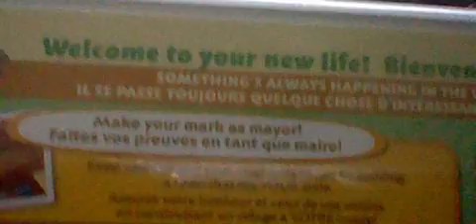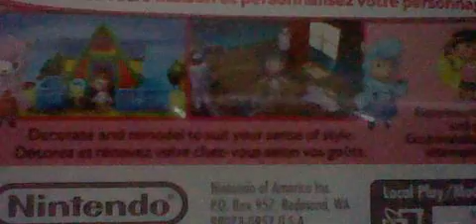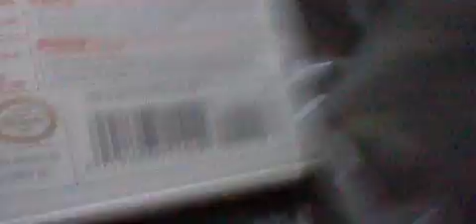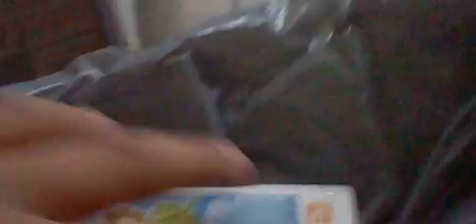EARLY ANIMAL CROSSING NEW LEAF UNBOXING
(3ds friend code 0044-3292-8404 name Dwayne ) Hi guys got New Leaf 3 days early  also this is my first game in the series i will upload episode 9 of epic mickey 2 tomorrow i played the game loving so far (write your 3ds friend code in the comments or p.m. me)